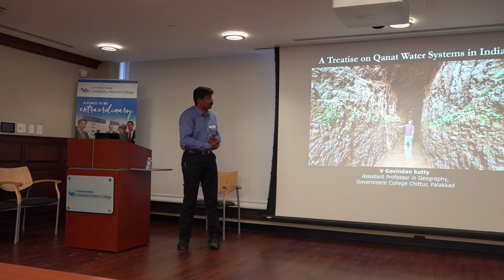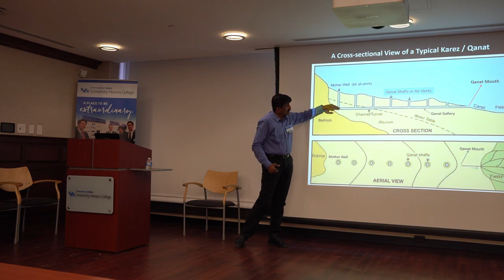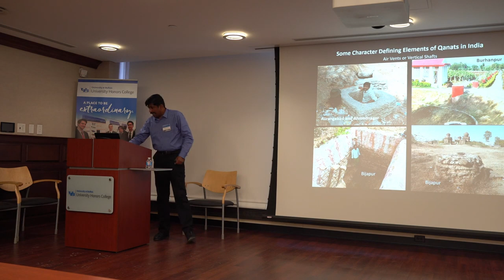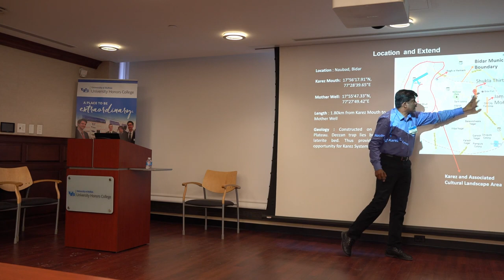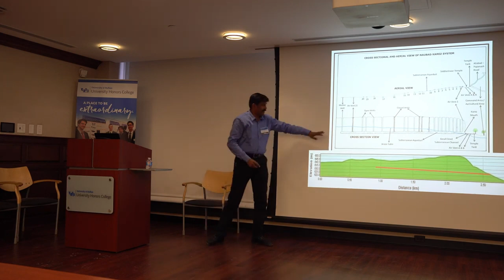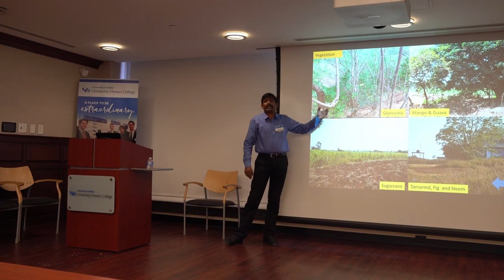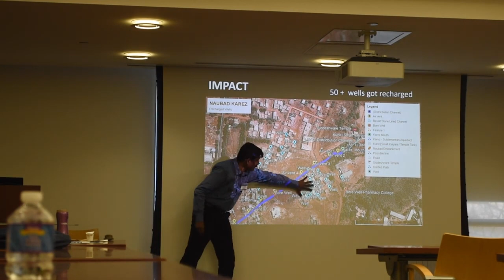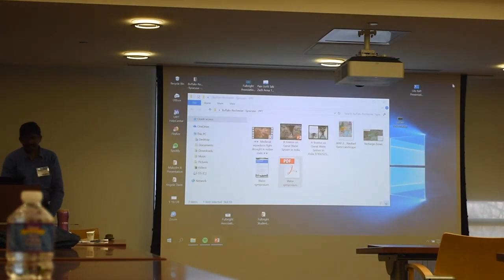A Treatise on Karez (Qanat) Systems in India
Qanats (underground aqueducts) in India have long been an enigma. Researchers are now rediscovering the unique characteristic and significance of these historic water systems. They have shown that the topography and geology on peninsular India contribute to unique morphology of Indian Qanats and explain how they diverge from Persian Qanat technology from which they were adapted. First developed in the medieval period, their spatial distribution is restricted to the semi-arid Deccan region of peninsular India.  The Deccani Qanats thus, made it possible for deviation from traditional practice of establishing cities along major natural water bodies.
The recent unplanned organic growth of these historic medieval cities, however coupled with lack of awareness, understanding, conservation practices and policies have resulted in an unsustainable geophysical alteration of the fragile hydraulic landscape. This paper will examine feasibility and challenges of implementing watershed-based sustainable practices through an in-depth study of Naubad Qanat Conservation project in Bidar, Karnataka.